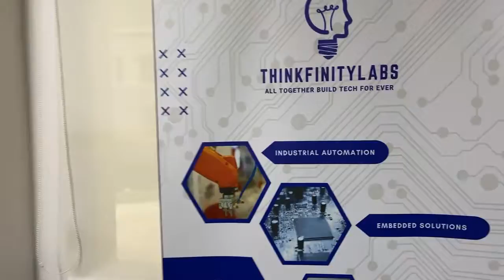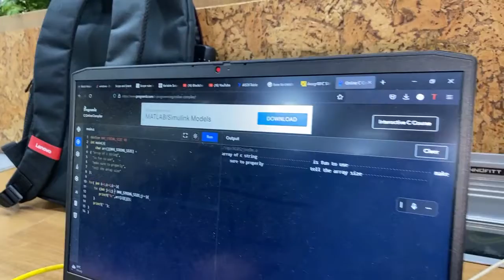Akshay Rajsheakaran Conversation With the Founder How does ThinkFinity Labs Work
The No BS Done For You FREE  Masterclass We Help Experienced Driven Coaches, Consultants & service providers to have a hyper-profitable scalable business model. Who wants to grow to 6 and 7 Fig to solve major problems, charge high tickets and work with quality clients.

Understand The Systems For High Ticket Business Model, Get High Ticket Clients The Framework For Tribe Building, Sales & Marketing Strategy, Content & Video Strategy, Tools & Mindset

Akshay Rajsheakaran